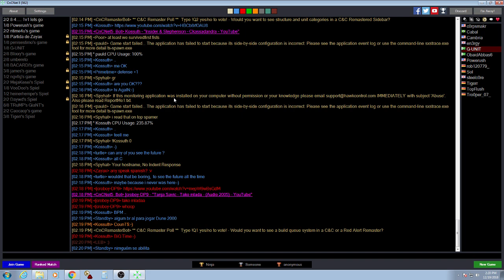BACARDI POV NOD TL Vs Corpsmakr BR #1